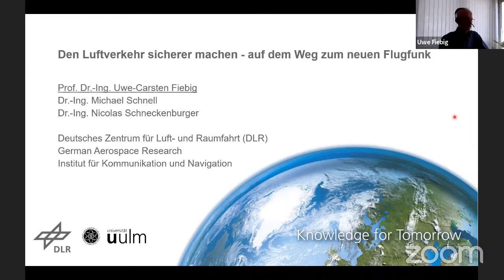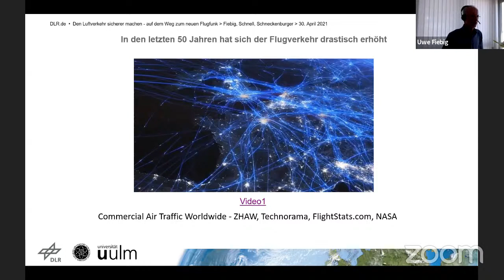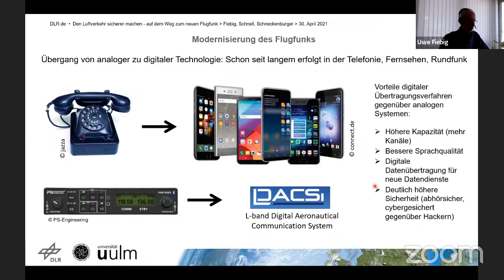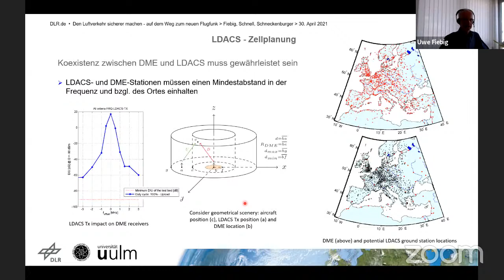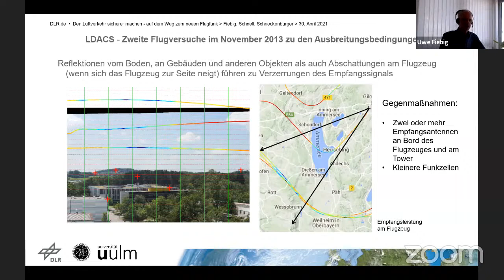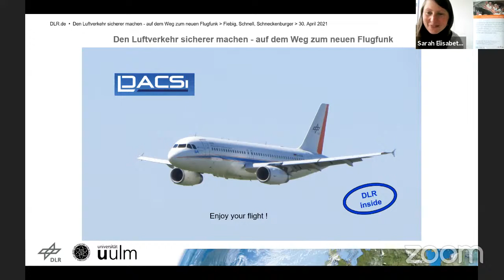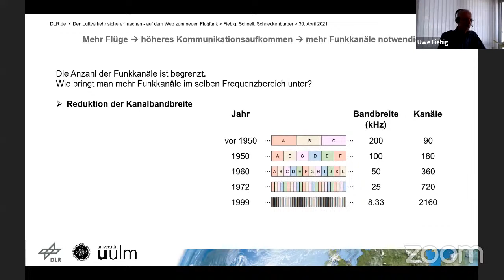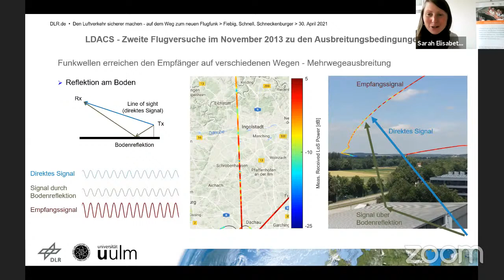Den Luftverkehr sicherer machen - auf dem Weg zum neuen Flugfunk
Prof. Dr. Uwe-Carsten Fiebig
Deutsches Zentrum für Luft- und Raumfahrt (DLR)
Abteilungsleitung des Instituts für Kommunikation und Navigation

Weltweit werden im Flugfunk einheitliche Systeme eingesetzt. Am weitesten verbreitet ist der Sprechfunk, der fast noch genauso funktioniert wie vor 60 Jahren und auf analoger Technik basiert. Die Einführung neuer Systeme war jedoch bislang ein schwieriges Unterfangen. Doch mit LDACS, dem neuen Flugfunk, den das DLR federführend mit zahlreichen Partnern entwickelt, wird bald ein innovatives Verfahren eingeführt, das den modernen Anforderungen im heutigen Luftverkehr gerecht wird. Im Vortrag werden die Vorteile des neuen Systems erklärt und die vielen Herausforderungen, die auf dem Weg von den ersten Ideen bis zur Standardisierung bestanden. So steht für LDACS kein exklusives Frequenzband zur Verfügung. Ferner ist das Ausbreitungsmedium für die Funkwellen nicht so günstig, wie man meinen könnte, was wir mit aufwändigen Messungen festgestellt haben. Wie diese Messungen erfolgen und wie sie das Design von LDACS beeinflusst haben, wird ebenfalls erklärt.